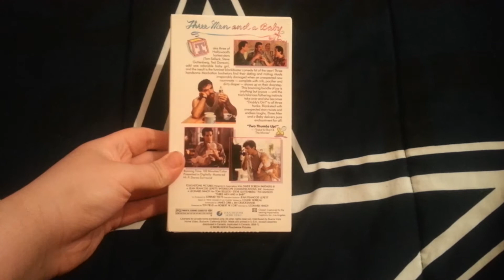Three Men And A Baby VHS Review